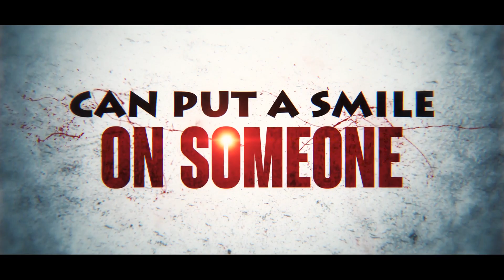Udbhavam | Trailer | Short Film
We the movie making unit of Team Ignitors Creations are Presenting you our 1st Short Film Trailer. We hope you all would love to watch our Movie which is coming soon.

The above used audio are owned by us...
Credits to the audio/music:-
WINSTON GAGA

Story-screenplay-direction: Vinayaka Byndoor
D OP: Gaurav Pai